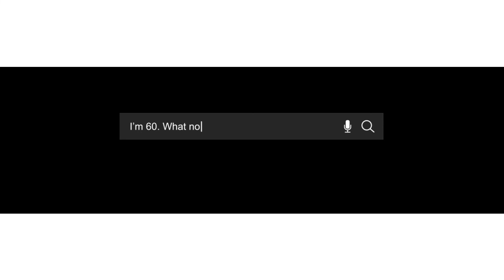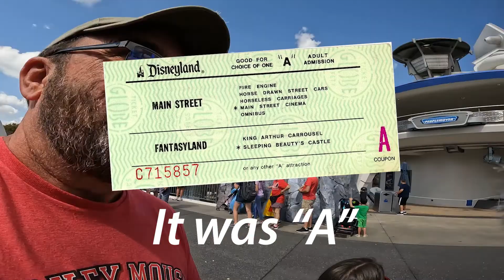That Time We Went to Magic Kingdom & Had a Really Great Day & Almost No One Feared for Their Lives.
We had so much fun with the Kids at Magic Kingdom at Disney World, despite the President Day crowds.  We went on Pirates of the Caribbean, Splash Mountain, Big Thunder Mountain, Little Mermaid, Tomorrow Land Speedway, Buzz Lightyear, and The Haunted Mansion... not a bad lineup for a busy day.  You can do it if you manage your speed passes.

We do gripe a bit about babies.